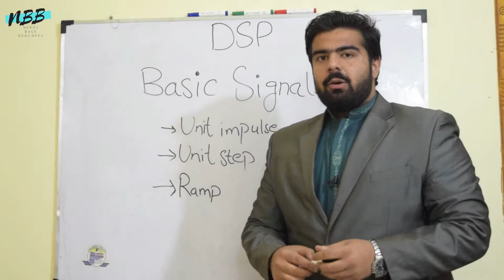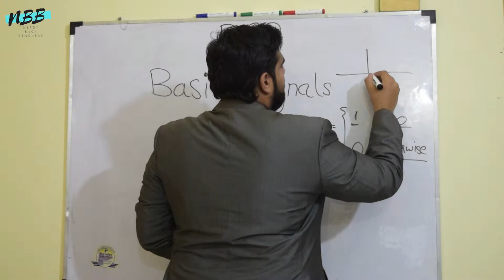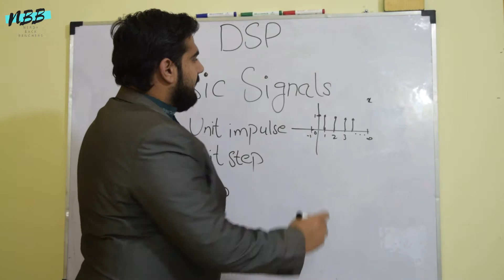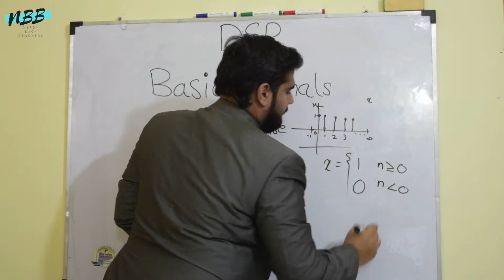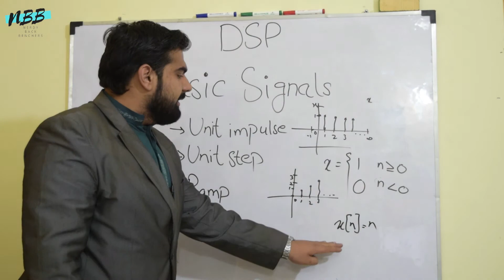BASIC SIGNALS IN Digital Signal Processing Course Lecture 5(URDU/HINDI)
In this lecture, we will discuss simple signals or basic signals. These basic signals will be used in the analysis in upcoming videos. So make sure to clear your concepts as these will help you further in this course.